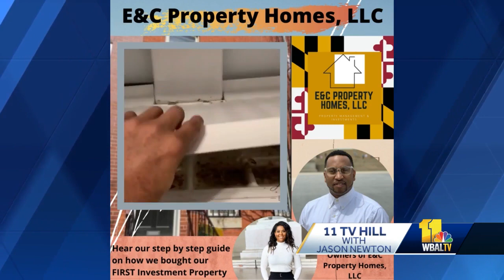Positively Baltimore: Evan Griffin helping first responders dealing with COVID-19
Evan Griffin, owner and operator of E&C Property Homes LLC, started a business during the pandemic and is helping first responders who are dealing with COVID-19.